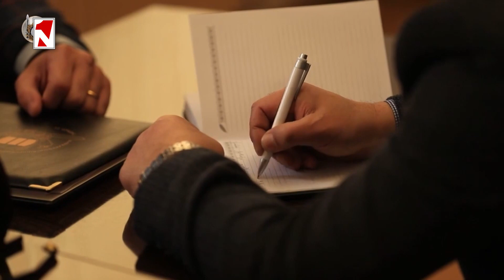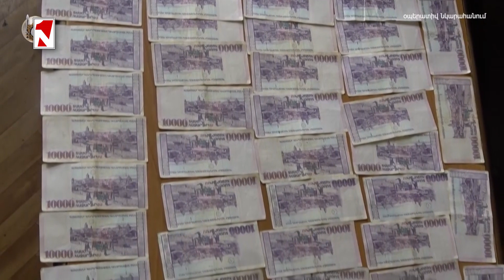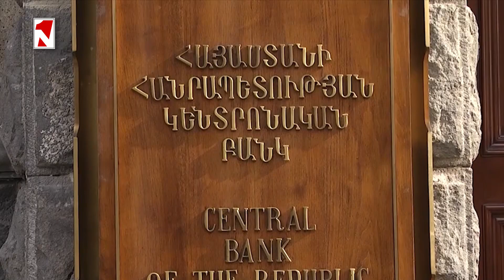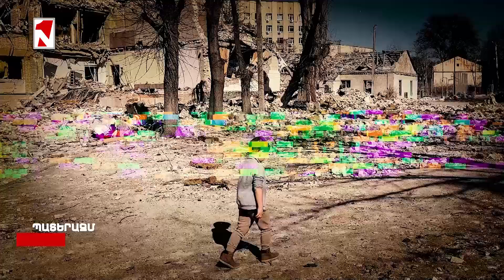Լուրերի օրվա թողարկում 16:30